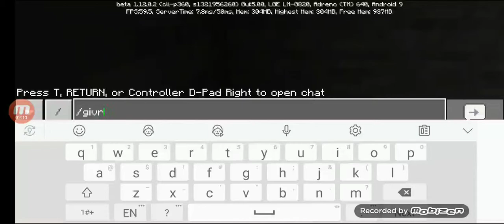Minecraft - Part 8 - Miner's Dream